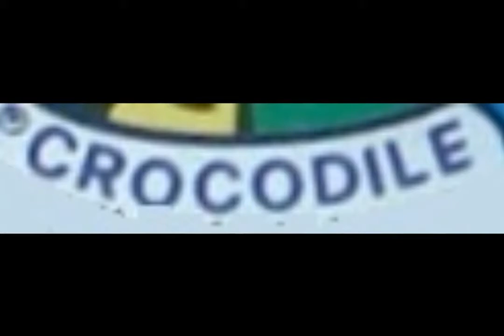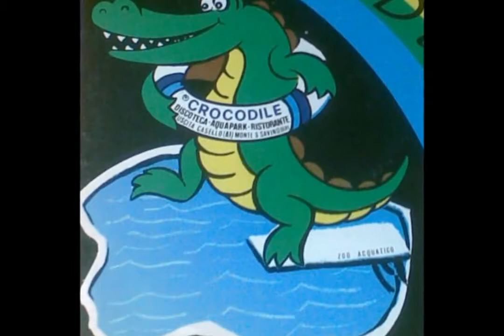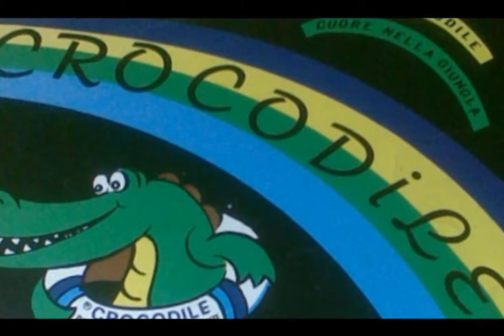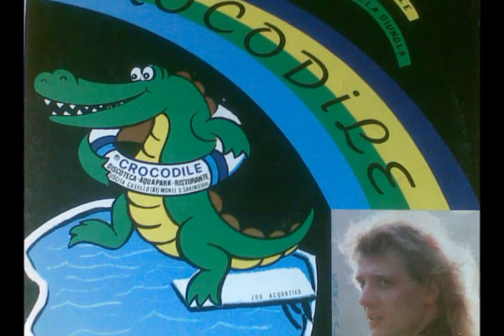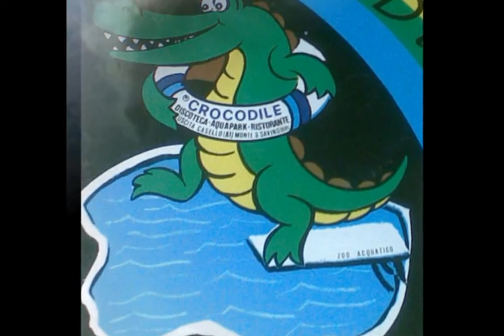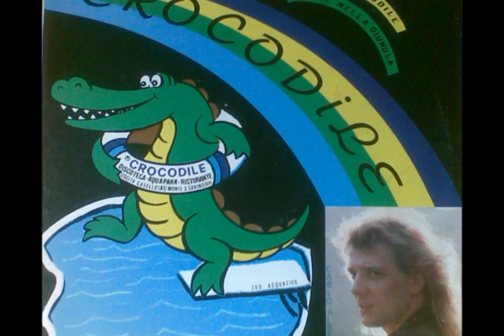Carlo Alberto - Crocodile 1985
Carlo Alberto* ‎– Crocodile / Cuore Nella Giungla
Label:
Blu Mix Record ‎– none
Format:
Vinyl, 12"
Country:
Italy
Released:

Genre:
Electronic
Style:
Italo-Disco

Written-By – Chaly Albert